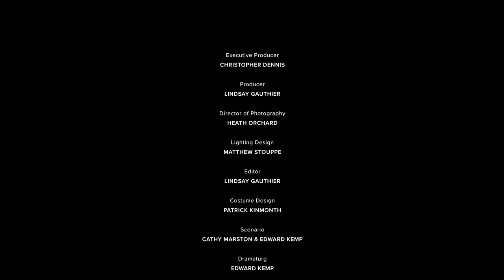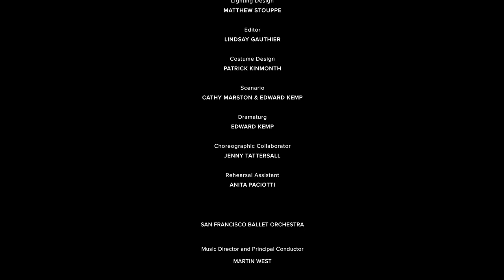Mrs. Robinson Dance Film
Filmed at the Fairmont San Francisco in November of 2020 and released selectively in 2021, this dance film includes choreography from a scene of Mrs. Robinson and stars Principal Dancers Sarah Van Patten and Joseph Walsh in the ballet’s leading roles.